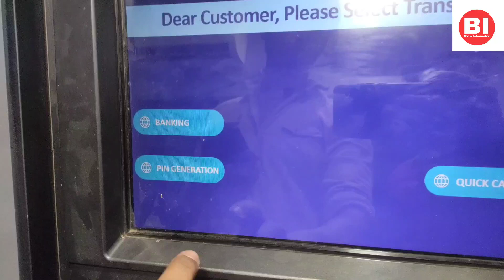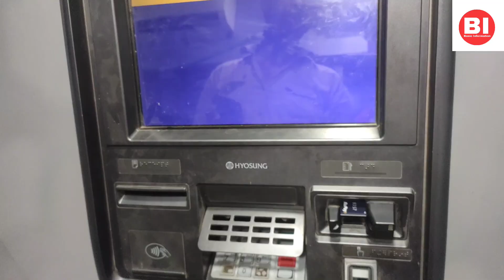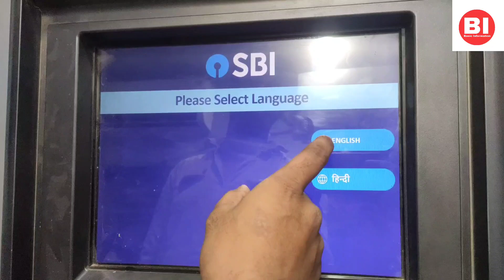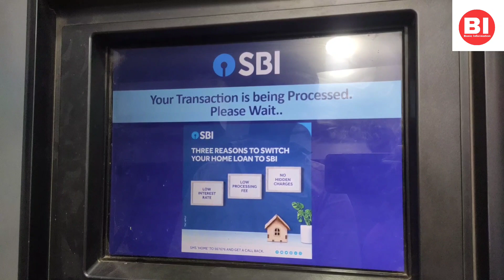SBI new atm card pin generation aise kare / sbi naya atm pin kaise bnaye /sbi how to set new atm pin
. sbi ka new atm card ka pin kaise bnaye?
. sbi how to set new atm card pin?
.  SBI ka naya atm card ka atm pin kaise bnaye?

about this video : यह वीडियो उन लोगो के लिए है जिन लोगो को SBI का नया ATM card का PIN  बनाना नही आता है।
                              इस वीडियो को देख कर आप अपना sbi का नया atm card का pin खुद से बना सकते है। मैंने इस वीडियो में पूरा बताया है की आप sbi के नया atm card का pin कैसे बना सकते है।

about this channel : mai is channel ke madhyam se sabhi logo tak samany jankari pahunchane chahata hu or yehi mera udeshy hai.
                                  thank you/धन्यवाद। 🙏